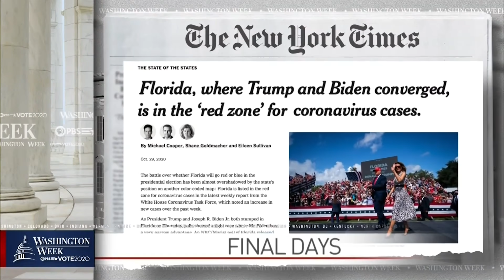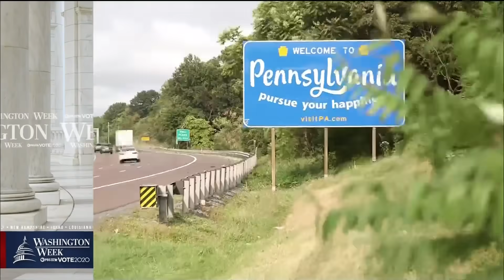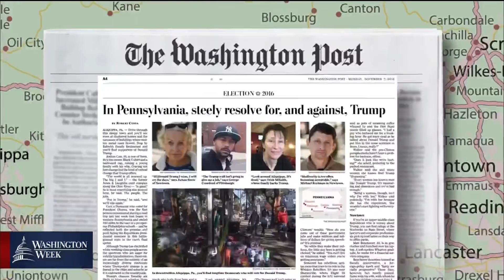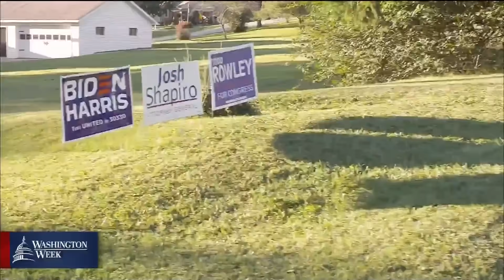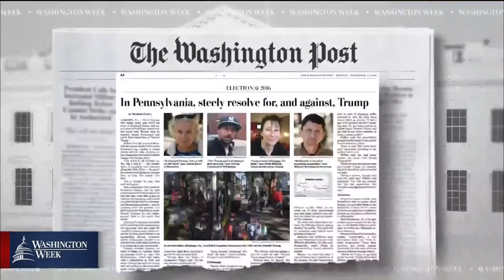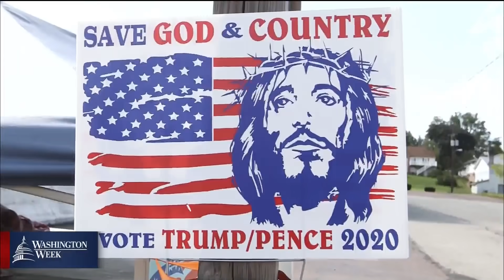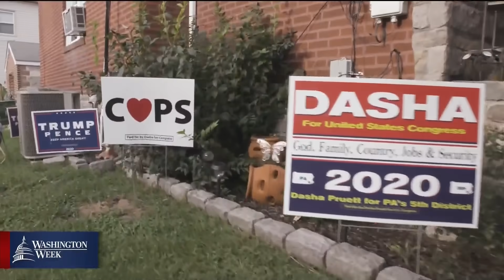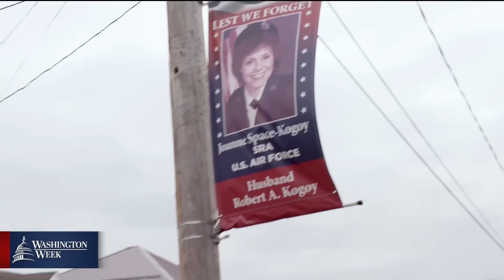WashWeekPBS Full Episode: Special Report on the 2020 Election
With President Donald Trump and Democratic presidential nominee Joe Biden crisscrossing the country to win over voters, our Washington Week panel discussed the final push to Election Day. Plus, we take a road trip to the key battleground state of Pennsylvania to talk to people about the top issues motivating them to vote.

Panel: Yamiche Alcindor of the PBS NewsHour, Dan Balz of The Washington Post, Kristen Welker of NBC News